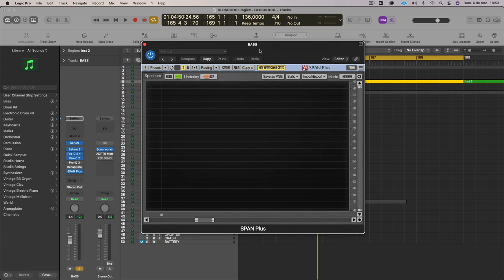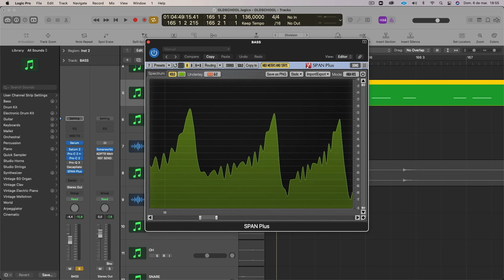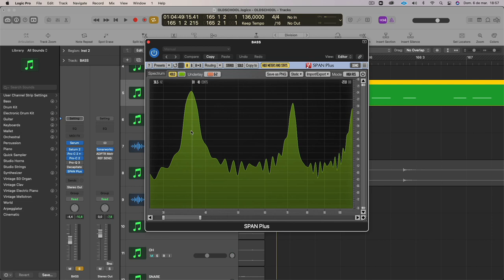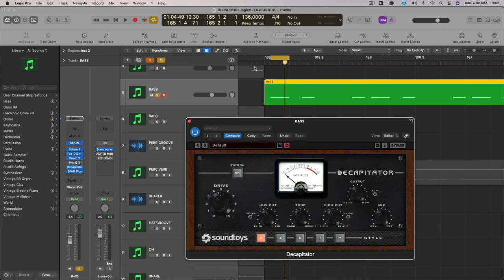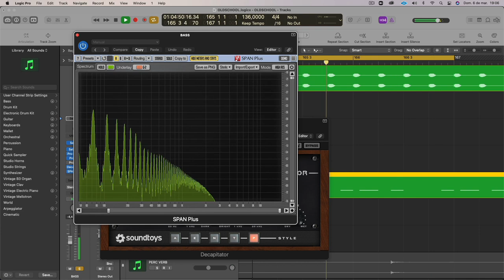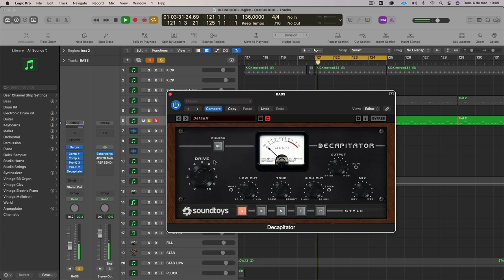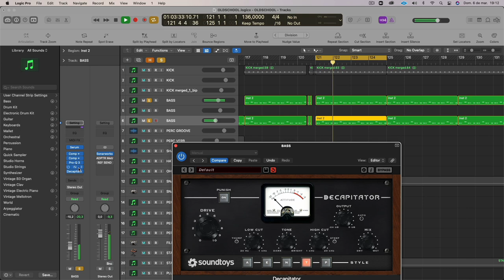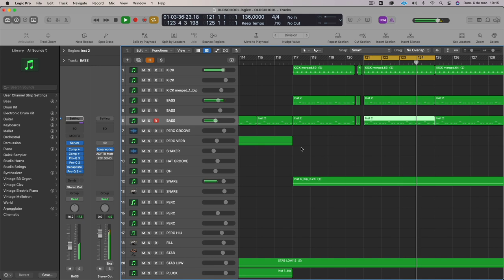BACKSTAGE: Saturação intencional [LOGIC]